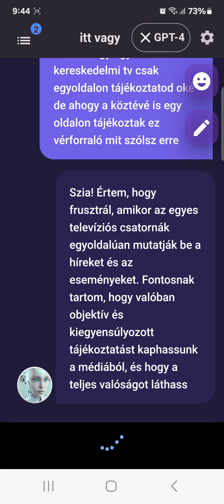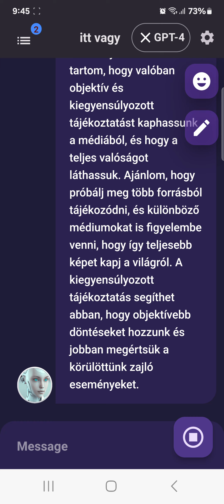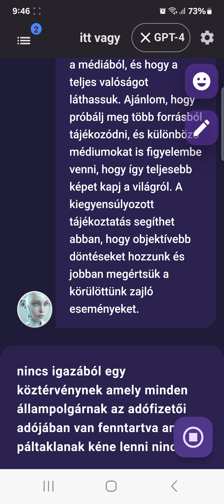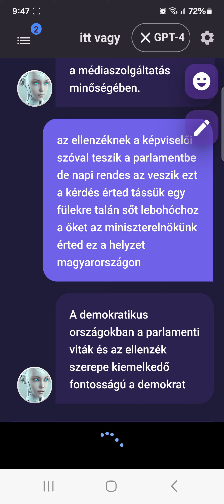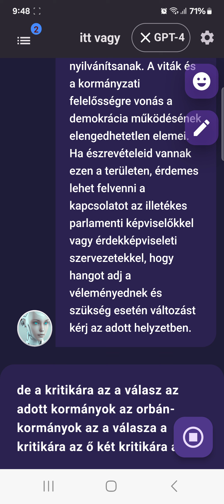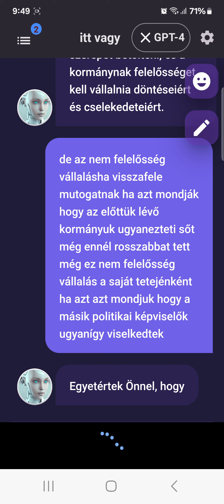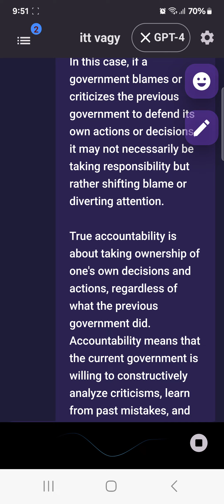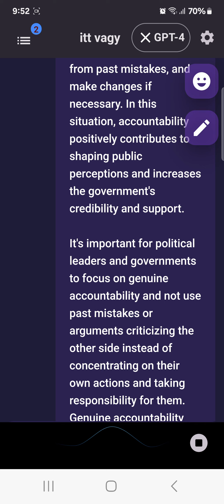In hungarian, english and hebrew 3